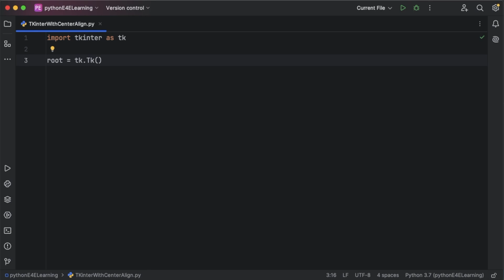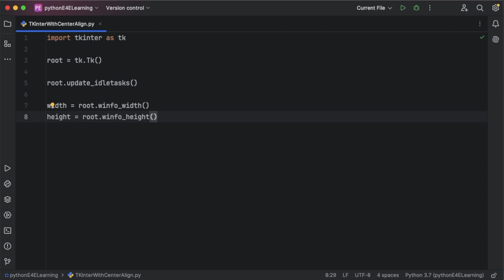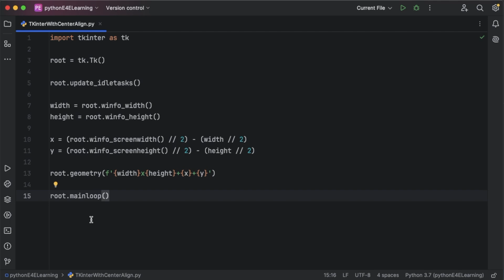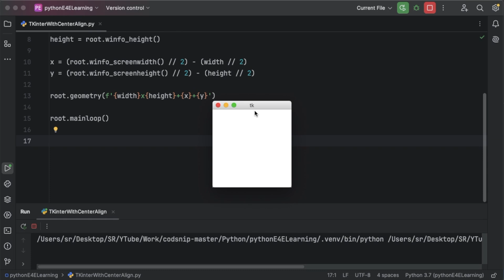Python TKinter with Centre Align on the screen | Python GUI Programming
Welcome to this step-by-step tutorial on How to use and center align the Tkinter window screen!

Tkinter is Python's built-in library for creating simple, yet powerful graphical user interfaces (GUIs). In this video, we’ll cover everything you need to get started using Tkinter.